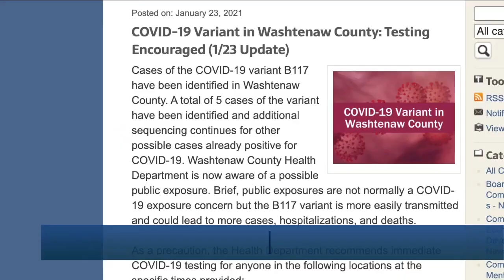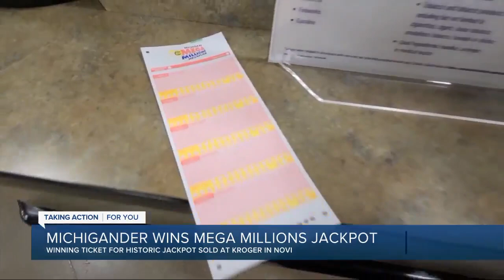7 Action News Latest Headlines | January 23, 11pm